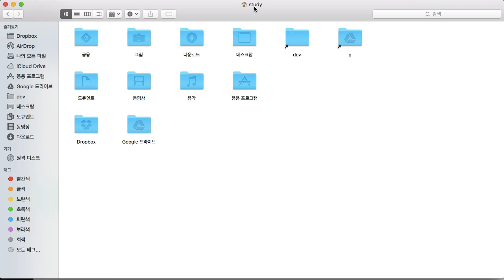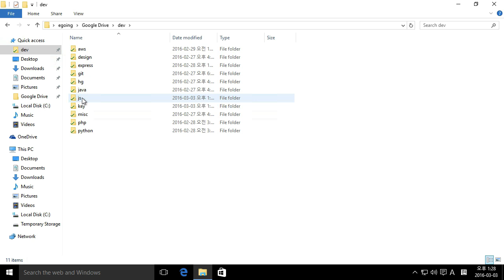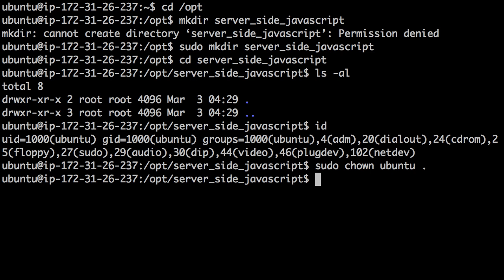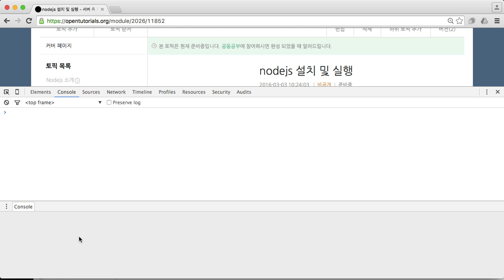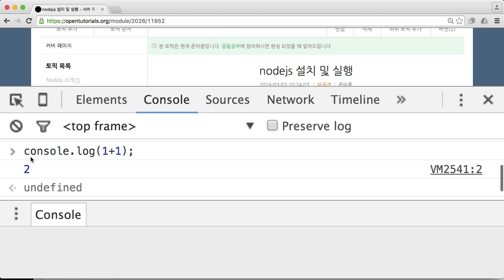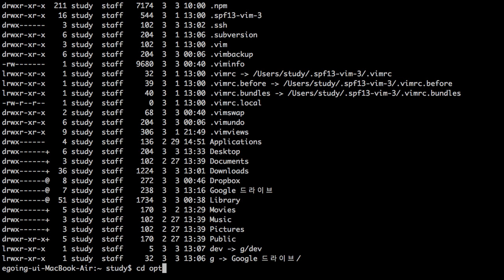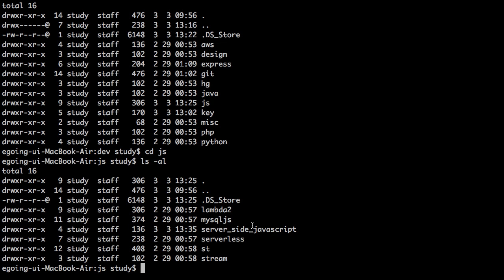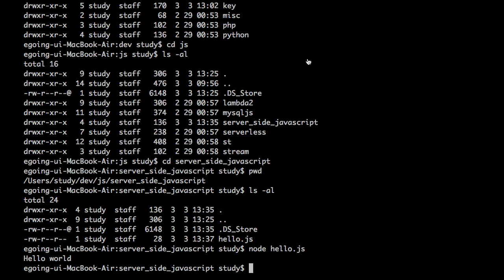서버 측 JS : 실행